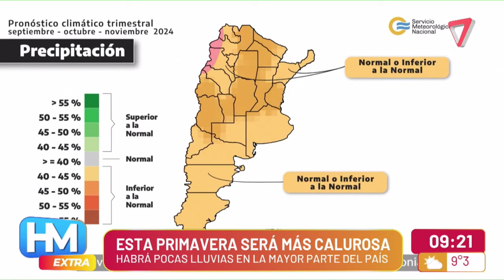ARGENTINA TENDRÁ UNA PRIMAVERA MUCHO MÁS CALUROSA